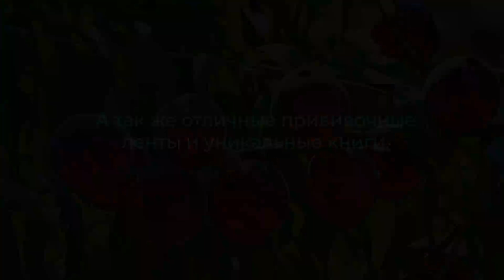Питомник Железовых- последний шанс?